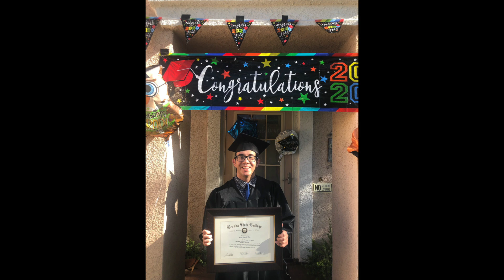Scott's Graduation 2020 HD 1080p